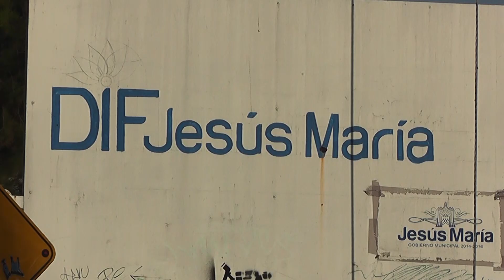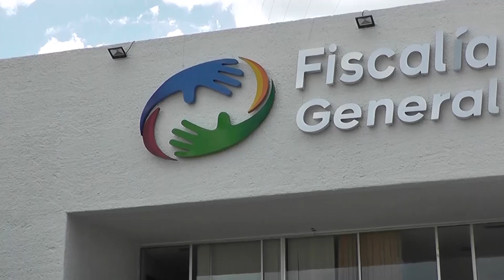AGS: OLVIDA A SU BEBÉ EN EL AUTO, MUERE POR DESHIDRATACIÓN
Una trabajadora del municipio de Jesús María en Aguascalientes, olvida a su hijo de ocho meses al interior de su automóvil; pensó que lo había dejado en la guardería.

Aguascalientes, Aguascalientes.- Consternación se vive en Aguascalientes, tras la muerte por deshidratación intensa de un pequeño de ocho meses ocurrida este martes en el municipio de Jesús María; su madre pensó que lo había llevado a la guardería pero en realidad lo olvidó en el auto.

[SOUNDBITE]
Omar Hernández H | Corresponsal en el estado de Aguascalientes
“Fue en este preciso lugar, bajo éste intenso sol donde el pequeño Gerardo permaneció durante más de seis horas mientras su madre trabajaba en estas instalaciones”

[SOUNDBITE]
René Urrutia | Fiscal del estado de Aguascalientes
“Cuando se dirigió a su trabajo y entró a cumplir con su jornada laboral y no se percató de que su hijo, insisto de ocho meses de edad se encontraba dentro del vehículo, él permaneció ahí durante toda la jornada laboral y cuando la madre salió de su trabajo y se encontró con que el menor se encontraba en el vehículo y lo llevó inmediatamente a recibir atención médica, pues ya de manera muy lamentable se le informó en el hospital donde acudió a que se le brindara atención que había fallecido”

La muerte del pequeño, ha desatado diversas opiniones de la población aunque todos coinciden en que el trágico olvido debe servir de lección para poner mayor atención en los menores.

[SOUNDBITE]
Yehiri De Jesús Ortega | Opinión ciudadana
“Yo que soy mamá de tres hijos y con el que viene cuatro para que se me olviden mis hijos, osea se me puede olvidar cerrar el gas pero menos un hijo”

[SOUNDBITE]
Carlos Rangel | Opinión ciudadana
“Tristeza muchísima, porque aunque no viva el menor con uno, aunque no sea de carne propia por el hecho de ser menor y uno tener hijos pues uno también siente algo en el pecho, decir no puede ser”

La madre identificada como Gloria “N”. permanece en libertad cuidando a sus otros dos hijos luego de obtener el perdón de su esposo, aunque se encuentra bajo investigaciones.

[SOUNDBITE]
“Enfáticamente no tenemos nada en ese sentido en este caso en particular, si lo hubiese por supuesto que actuaríamos en consecuencia para salvaguardar la integridad de los menores, en este caso el padre de los pequeños está muy al pendiente, ha estado desde el principio muy atento”

Fue en las instalaciones de la clínica familiar seis del IMSS, donde a pesar de los esfuerzos por reanimar al menor se le declaró su muerte.